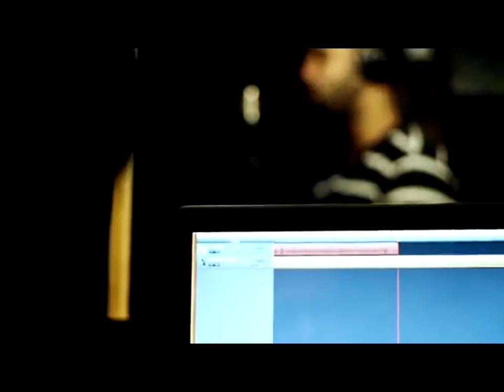WHEN I SEE YOU_ J. BASS FT. FANTASIA